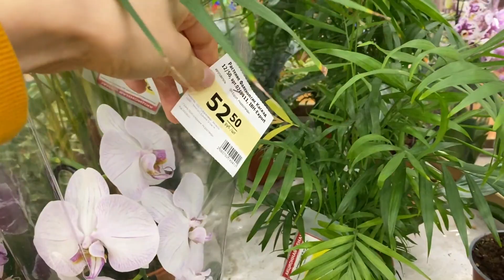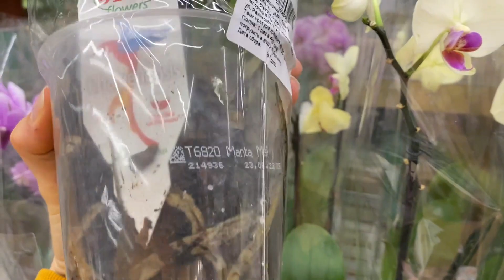Завоз миниатюр орхидей Очень много фаленопсисов на скидке отцветашки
Завоз миниатюрных орхидей! Огромный выбор фаленопсисов по супер цене: отцветашки, биглипы, мультифлоры. В этом видео я расскажу вам о свежем завозе миниатюрных орхидей, представленных в разнообразных сортах и расцветках. Узнаете, какие виды доступны по специальным скидкам, и как сделать удачную покупку. Ждите новых обзоров поставок цветов с ОБИ, Митерик, Соседи, Леруа Мерлен, Ашан, Ома и другие магазины с цветами.

Материк, Борисовский тракт. Беларусь. Минск